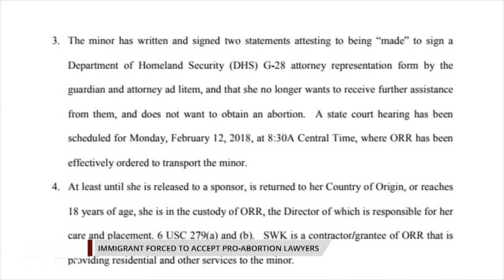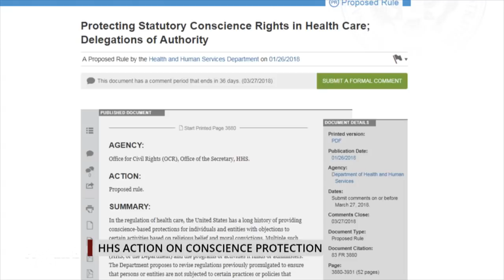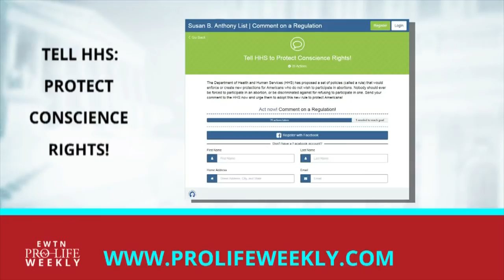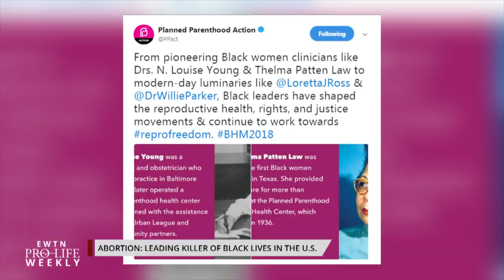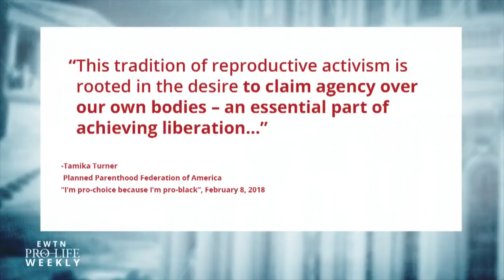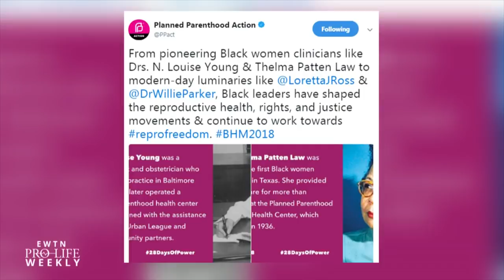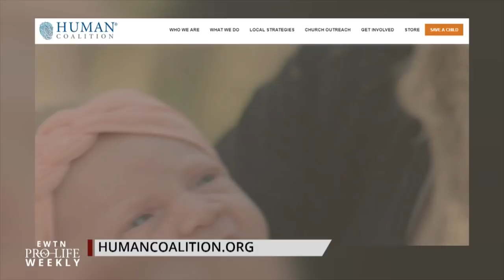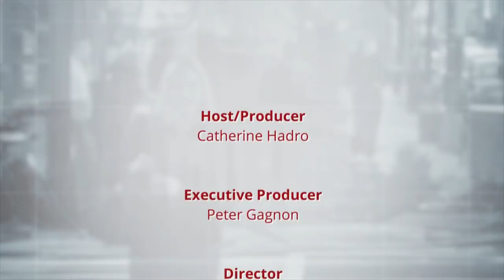EWTN Pro-Life Weekly – 2018-02-22 | FULL EPISODE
A court filing reveals a pregnant immigrant teenager was forced to accept pro-abortion representation, even though she doesn’t want an abortion – Marjorie Dannenfelser of the Susan B. Anthony List reacts, calling it “a truly dramatic moment that everybody needs to pay attention to.” We update you on recent HHS actions taken to protect our conscience – and how you can support the move. This Black History Month, we discuss how abortion is the number one killer of black lives in the U.S. with Bishop Shelton Fabre, the Chairman of the USCCB’s Subcommittee on African-American Affairs, and Rev. Dean Nelson of Human Coalition, who shares how he’s seen abortion hurt the black community. The ACLU sues to halt Ohio’s ban on abortions for babies with Down Syndrome – Catherine Szeltner “Speaks Out” against the abortion lobbyist’s blatant discrimination. And The Radiance Foundation finds creative ways to illuminate life-affirming messages.